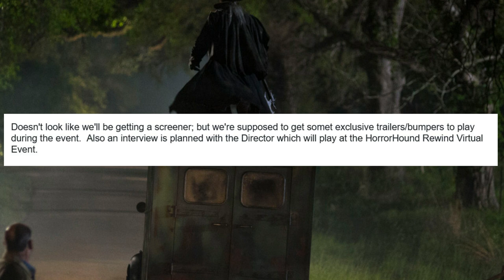Jeepers Creepers 4 | The Creeper Horror Hound Status + NEW Footage Coming?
Jeepers Creepers: Reborn won't have a world premiere at Horror Hound in September. Horror Hound does claim a new interview is expected from The Creeper's new director. Why is The Creeper not getting a debut at Horror Hound if this would only help the approaching Fathom Event?